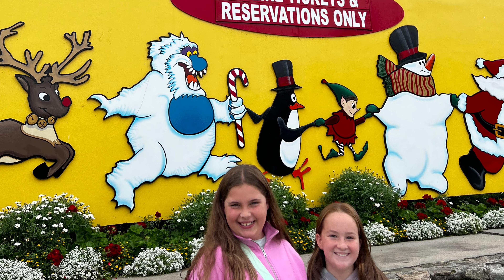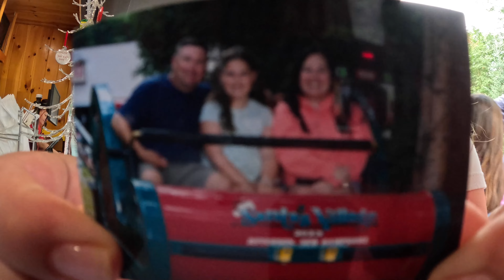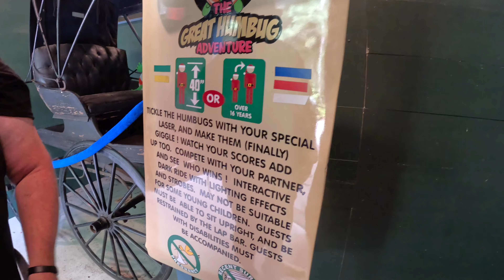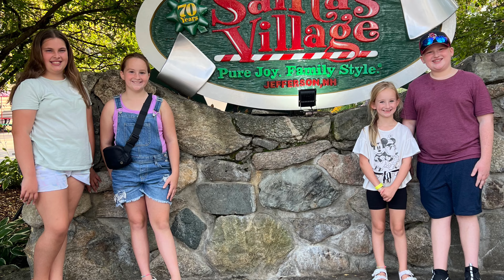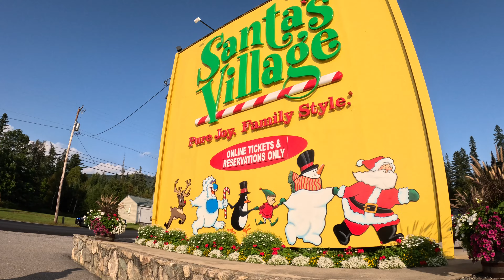Santa’s Village - Jefferson, NH